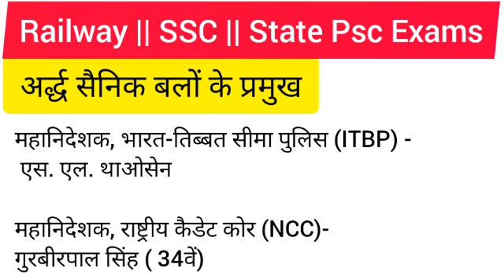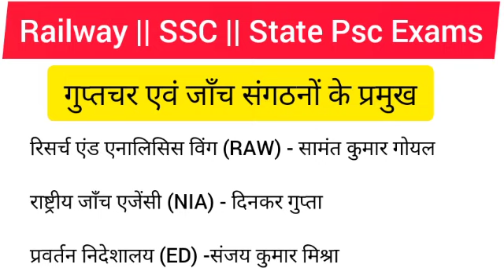Speedy Current Affairs 2023 अर्धसैनिक बलों के प्रमुख ardhsainik balo ke pramukh/Vartman me kaun kya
Description

speedy 2022 speedy current affairs book

samanya Gyan adhyayan wali speedy speedy samanya adhyayan dainik study

question answer books current affairs SSC CGL speedy current affairs 2022 current affairs speedy ke video

speedy current affairs trick books

speedy current affairs MCQ books

speedy current affairs one liner prashn.

speedy current affairs vastunishth prashn

current class

railway current affairs speedy speedy current affairs

speedy onliner current

2022 speedy current affairs varshikank

speedy current affairs varshikank

current affairs speedy most important video

Gk current ki class Dainik study current affairs

2022 current affairs speedy

December month current affairs varshikank science

Speedy book bank current Railway current affairs
new update speedy November current

gkcurrentaffairs2022 December 2022 tak speedy current affairs

currentaffairs2022 December month month

speedy current affairs varshikank 2022 1 December

Current affairs speedy NTPC current affairs speedy

current affairs varshikank books  SSC cgl important current affairs

SSC GD

speedy current affairs video 2022

2022 speedy current affairs video

speedy current affairs speedy current affairs

speedy current affairs videos new update speedy current ssc gd

SSC CPO current affairs video SSC important current affairs

very important current affairs video SSC CPO CGL

speedy current January se December
ssc gd speedy current affairs varshikank

ssc gd current

SSC GD CURRENT AFFAIRS VARSHIKANK SPEEDY BOOK

ssc ssc mts, ssc mts exam date 2021,
ssc mts previous year paper, ssc mts admit card 2021, ssc mts syllabus, ssc mts english classes, ssc mts classes 2021,
ssc mts kya hai in hindi, ssc mts 2021 notification, ssc mts math class,

6 month ka current affairs 2022
6 months current affairs 2022
yearly current affairs 2022
current affairs 2022 yesterday
year current affairs 2022 pdf,

current affairs 2022 ssc cgl
current affairs 2022 ssc
current affairs 2022 utkarsh classes today,
current affairs 2022 utkarsh,
current affairs 2022 1 year

general knowledge
general knowledge
general knowledge questions and
answer